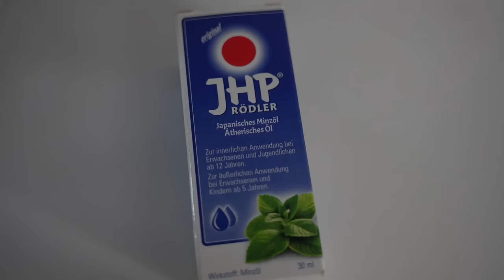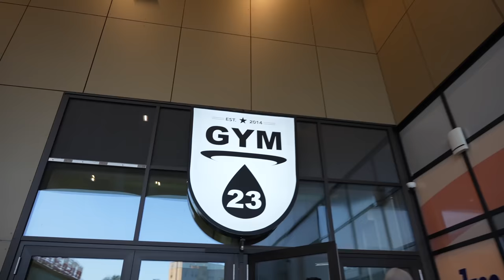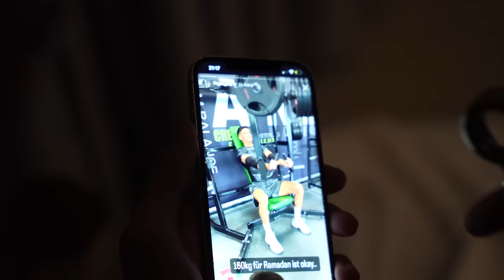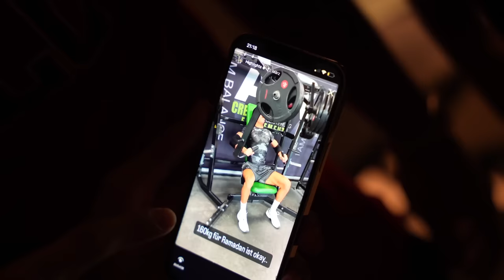Beide erste Runde K.O. ob krank oder nicht!